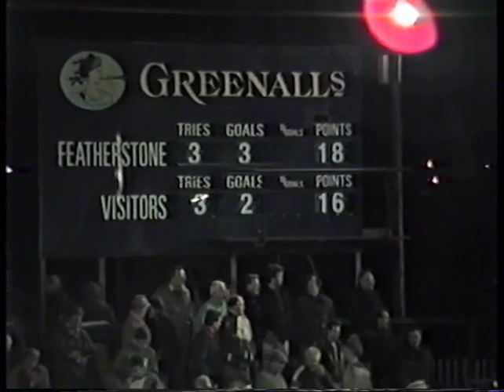1989-90 FEATHERSTONE ROVERS V WIDNES H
Relegation threatened Featherstone Rovers face a star studded Widnes outfit in a vital game. Could the Rovers upset the odds as they battle for Division 1 survival?